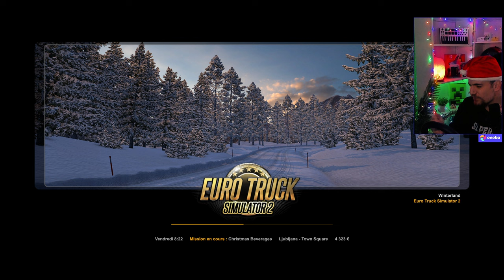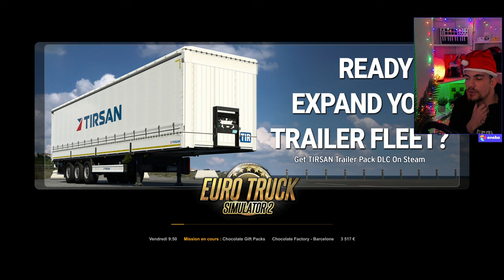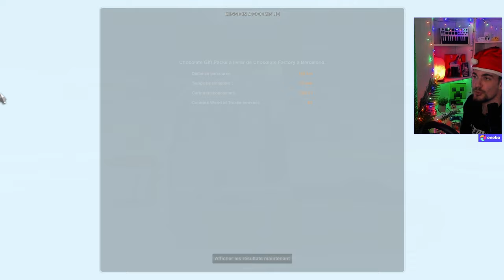ÉVENEMENT DE NOËL : Euro Truck Simulator 2 - MARCHÉ DE NOËL ET LIVRAISON DE CHOCOLATS 🍫🎁 #18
Noël se fait ressentir par ici !! Magnifique marché de noël à Town Square puis direction l'usine de chocolat !

🚛 Tu veux voir mon activité routière ?